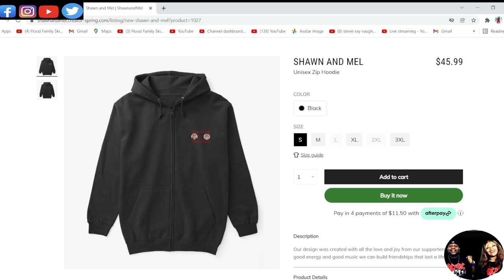OMG HE'S ONE OF THE BEST!!! CARL PERKINS - HONEY DON'T (REACTION)